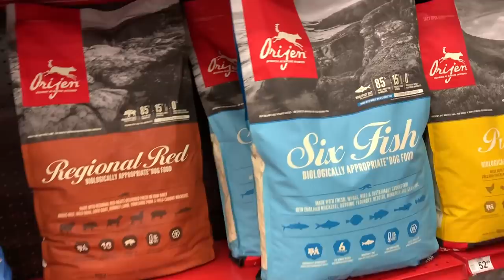The Diary of German Shepherds | 4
The Diary of German Shepherd | 4

HAPPY BIRTHDAY MEIKE BEAR! Meike turned 4 a couple weeks ago & we had so much celebrating. :) We surprised her with lots of toys, took the the babies to the park, enjoyed a nice golf cart ride (which is one of meike's favorite things to do), & they also enjoyed a juicy STEAK CAKE :)

Intro: Rook1e-alone together
David Cutter-Again
Joakim Karud-Lullaby
Dyalla-oh la la
Ikson-spring